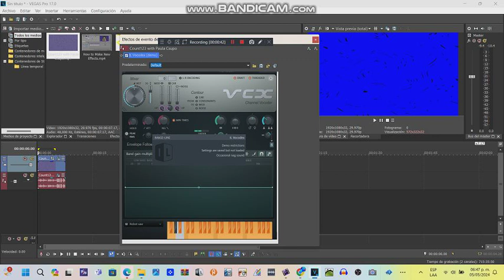How to Make Crazy Effect